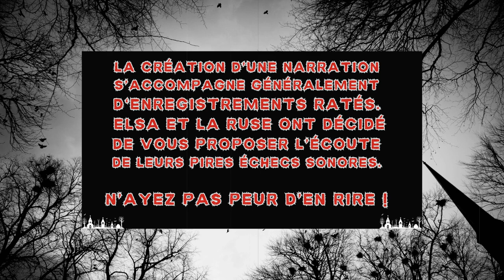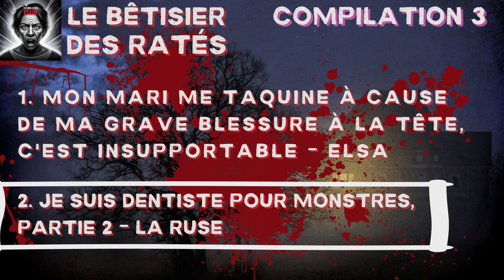[BONUS] Le bêtisier des ratés - Compilation 3 (fails de narrations creepypasta d'Elsa et de La Ruse)